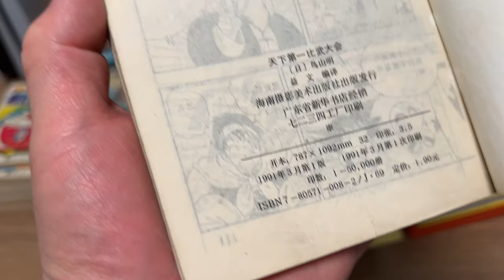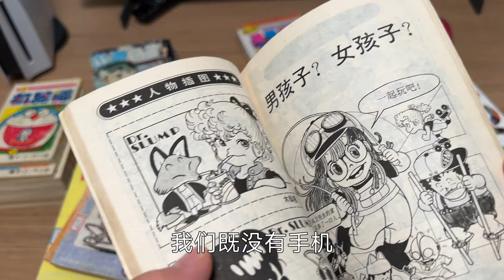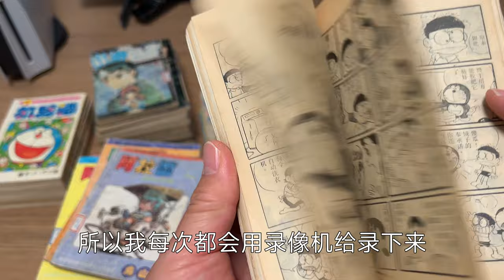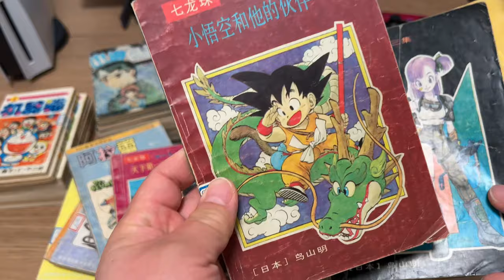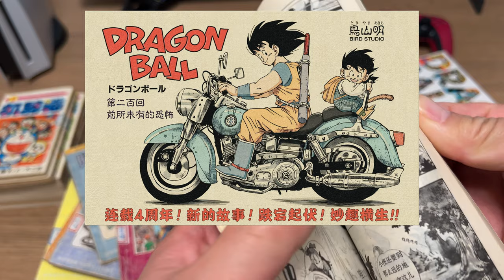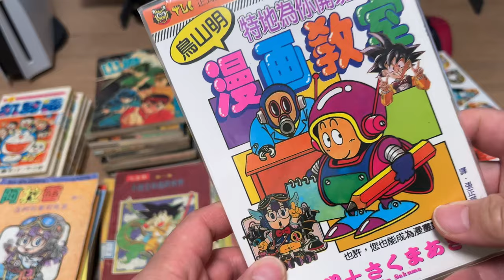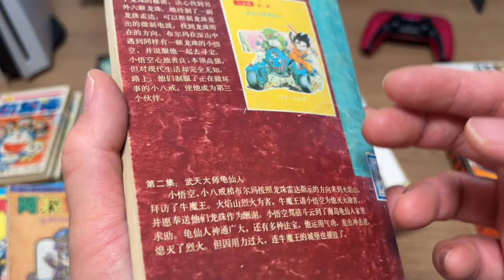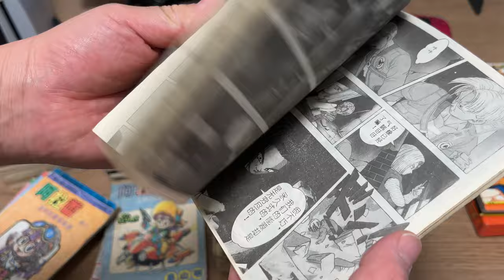1994年第一次看《七龙珠》30年弹指一挥间（回忆杀）